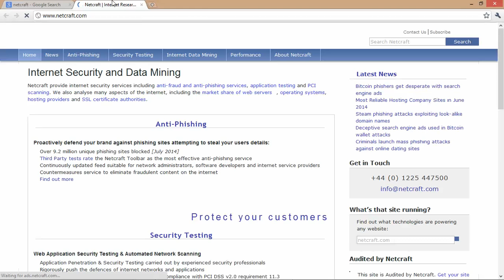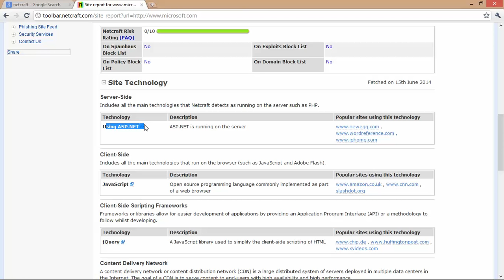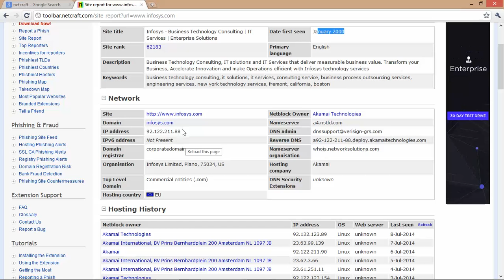02 Footprinting through www netcraft com